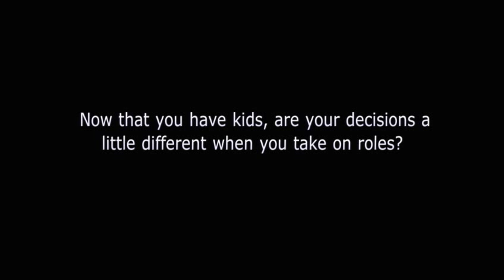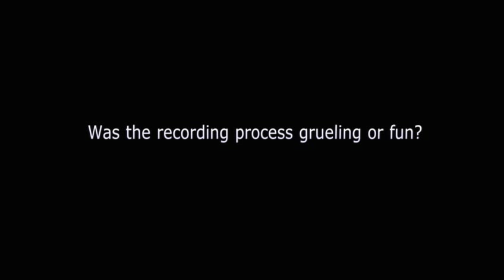THE LEGO MOVIE: Exclusive Interview Chris Pratt